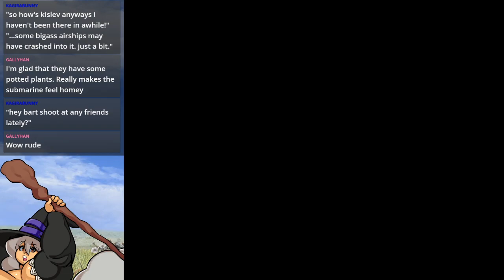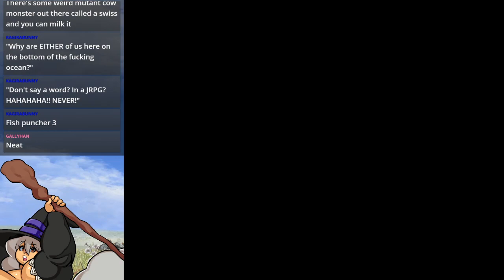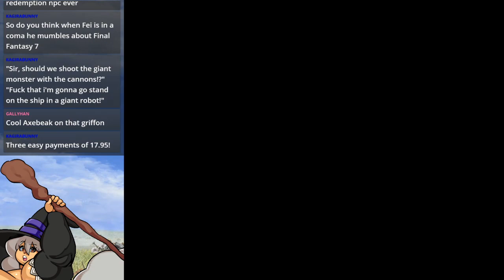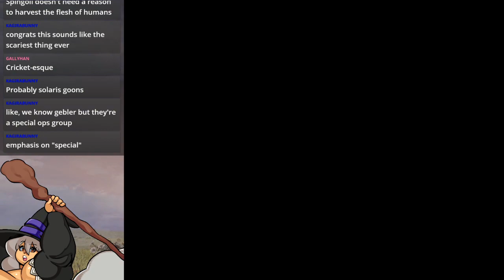Xenogears Episode 9 /w DarkBirbJo